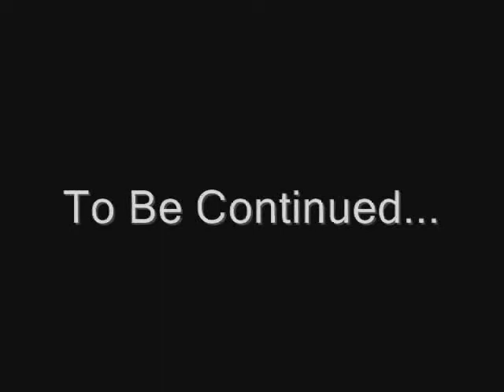Laura Smith tour blog #4: Soup Beard's Mustard and Ketchup Birthday Surprise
From Calgary to Lethbridge, Laura celebrate's a birthday, the band celebrates rocking out and new band uniforms.